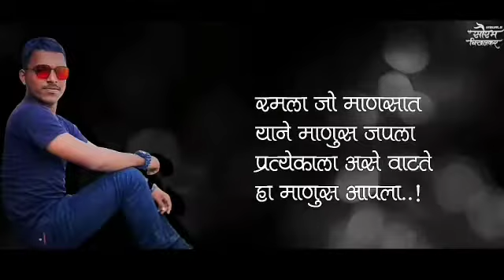Happy birthday Status Video 2021 | Birthday Whatsapp Status | New Song Birthday Whatsapp Status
@Saurabh Chikhalkar
Saurabh Chikhalkar Status Video
@Saurabh Chikhalkar
Happy birthday bhaigiri status, happy birthday status, Marathi birthday status, bhaigiri status, happy birthday Marathi, Marathi status, new birthday status, wt status, whatsapp birthday status
बर्थडे स्टेटस, वाढदिवसाच्या शुभेच्छा स्टेटस, बर्थडे साँग, बर्थडे डायलॉग स्टेटस, बर्थडे भाईगिरी स्टेटस, Happy birthday status, Birthday Trance, Birthday DJ remix status, Happy birthday Marathi status
Pic video
Wedding invitation video 😉
Banner Editting video
Birthday graphicsBirthday video and wedding video contac

Birthday video and wedding video Birthday video status
Wedding video status editing
Wedding video editing
Birthday banner editing whatsapp status
Birthday Video editing kinemaster | Birthday Banner video edit in kinemaster Birthday banner , Banner Editing,Birthday banner

Happy birthday status / Marathi dialogue mix / happy birthday dj status